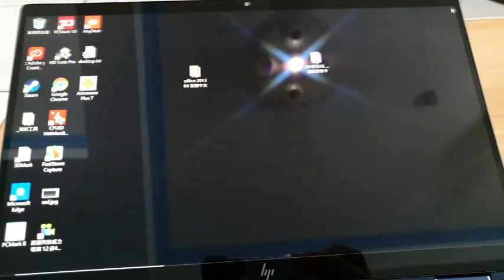HP 主動式觸控筆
HP 主動式觸控筆  開啟PPT及翻頁